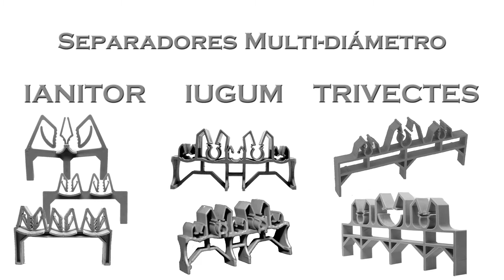Separadores de plástico para hormigón para aplicaciones especiales de Jombar.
Las series IANITOR, IUGUM y TRIVECTES de separadores de plástico para hormigón están pensadas para aplicaciones especiales que no permiten los separadores tradicionales.
jombar.es